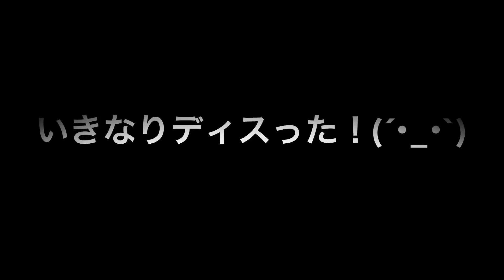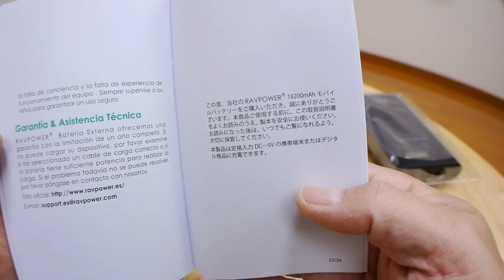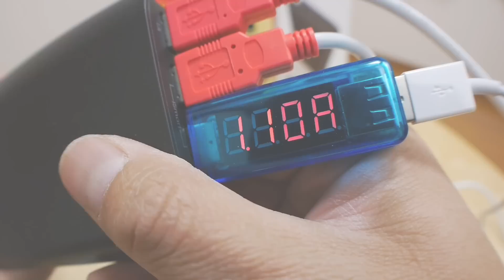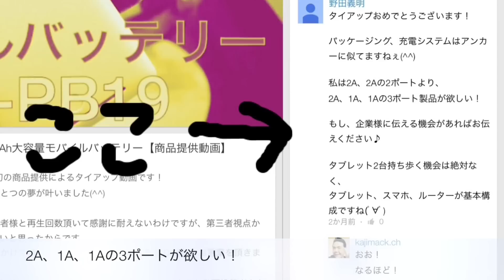RAVPower ３ポート同時充電可能！ モバイルバッテリー RP-PB26 【商品提供動画】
【商品提供動画】
今回ご提供頂いた商品、なんとkajimack.chの視聴者様のご意見を参考に商品化されたとのことです！
こう言うのってめっちゃ嬉しいっすよね!(^^)!
大容量モバイルバッテリーってでっかいし重たいし本体への充電時間もかかります。
でもね、それが３ポート充電できるモバイルバッテリーとなると、そこはもうトレードオフと考えていいのではないでしょうか？
今回は電流チェックもしてみました(^^ゞ
それではよろしくお願い致しますm(__)m

今回ご紹介した商品はこちら↓

RAVPower Xtreme 18200mAh大容量モバイルバッテリー 3ポート急速充電可能　iSmart機能搭載　LEDライト付き【1年間の安心保証】RP-PB26

動画中で登場したkajimack.ch初の商品ご提供動画はこちら↓

RAVPower Deluxe RP-PB19　15000mAh大容量モバイルバッテリー【商品提供動画】

↑の商品はこちら↓

RAVPower第三世代 Deluxe 15000mAh大容量モバイルバッテリー 2USBポート 急速充電可能 【1年の安心保証】iPhone6 6plus　iPhone5S 5C 5 4S/iPad各タブレット/Galaxy/Xperia/Android/各種スマホ等対応（ブラック）(日本語説明書付) RP-PB19

RAVPower第三世代 Deluxe 15000mAh大容量モバイルバッテリー 2USBポート 急速充電可能 【1年安心保証】iPhone6 6plus　iPhone5S 5C 5 4S/iPad各タブレット/Galaxy/Xperia/Android/各種スマホ等対応（ホワイト）(日本語説明書付) RP-PB19

【この動画の情報はアップロード日時点のものです、ご注意下さい】

使用アプリ

LINE camera

iMovie（ios iPad）